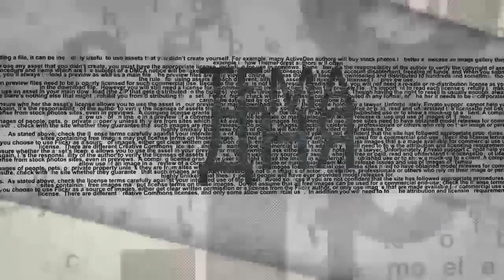Не волнуйтесь, Биби "сделает" всех!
Переговоры по формированию правящей коалиции в Израиле зашли в тупик. Партнеры перессорились и обвиняют друг друга в "негибкости". Все торгуются, как на восточном базаре. Опять выборы? - В эфире ITON.TV журналист Цви Зильбер. Ведущий - Александр Гур-Арье